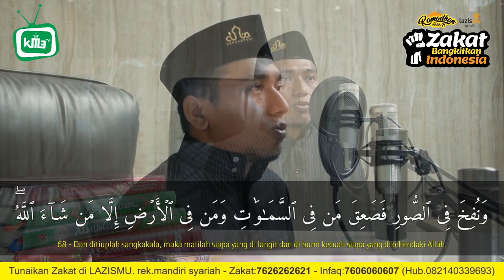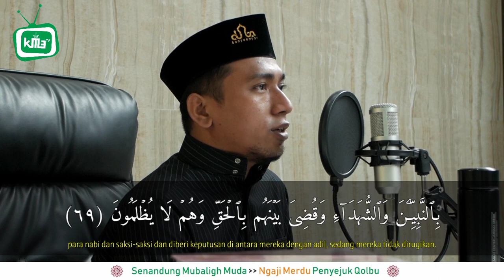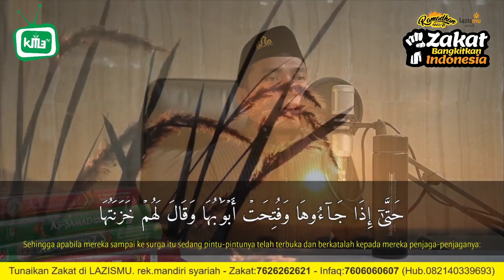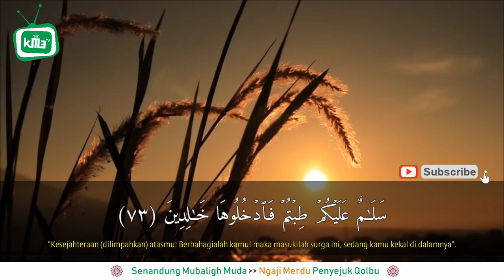Ust. Mahrus || Surah Az Zumar 65-75 || Murottal KM3 TV Official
Surah : Az Zumar 65-75
Qari' : Ust. Mahrus
Produser: KM3 TV
Lokasi: Masjid At Taqwa SMP Muhammadiyah 12 GKB Gresik